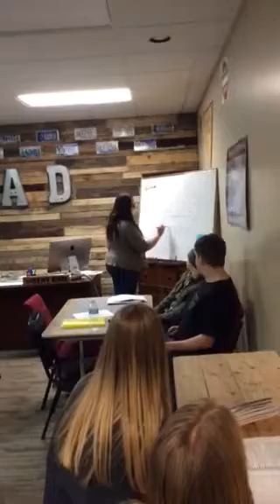Char teaching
Char part 1